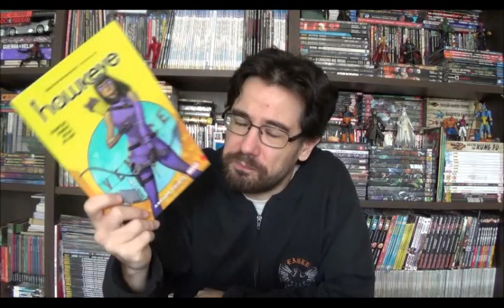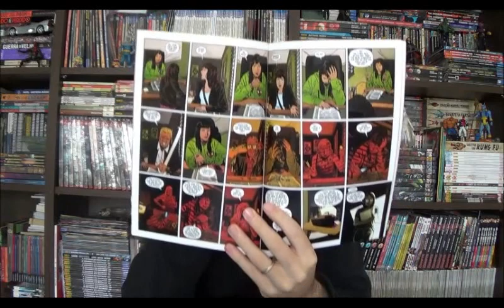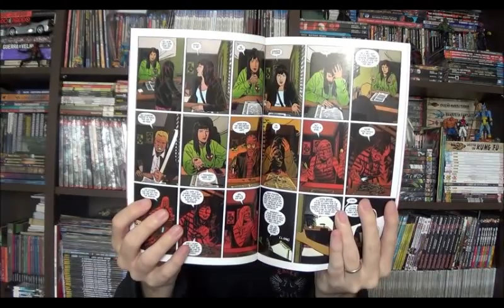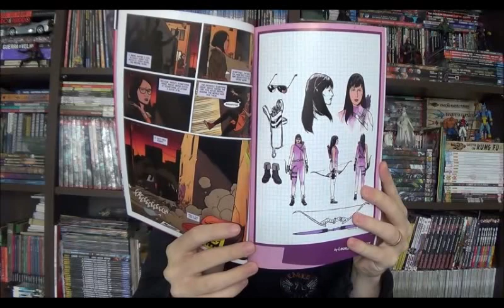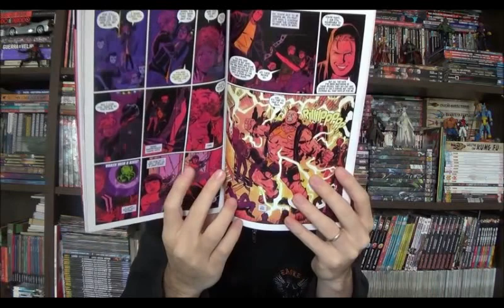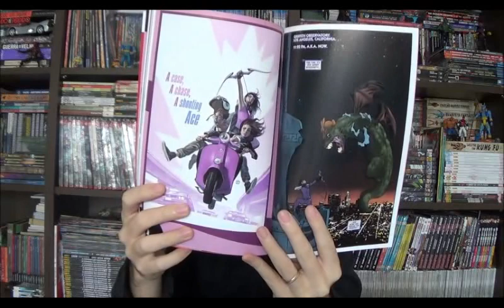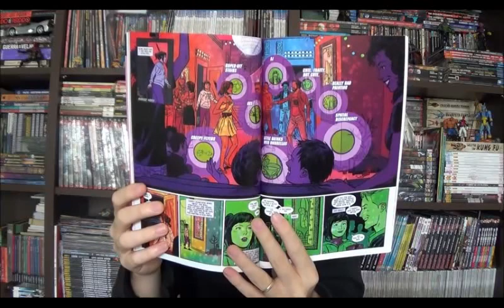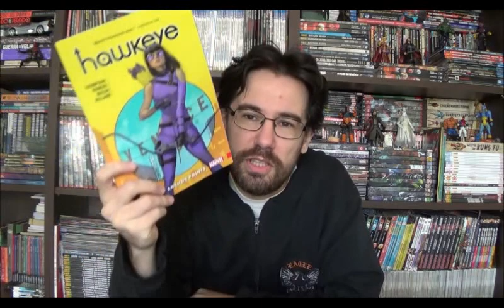Chapéu do Presto Especial - Gaviã Arqueira: Bishop Investigações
Bem-vindos a mais um Chapéu do Presto especial no episódio de hoje vou continuar a saga da mensal do Gavião Arqueiro, agora com histórias exclusivas da Kate Bishop no pos guerra Civil. Esse primeiro encadernado reúne as seis primeiras edições de Hawkeye volume 5 que foi cancelado esse ano para dar lugar a Vingadores da Costa Oeste, todos com roteiro de Kelly Thompson.

⚠ Link para compras na Amazon

Campinas - SP
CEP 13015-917